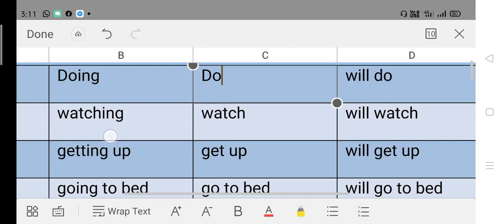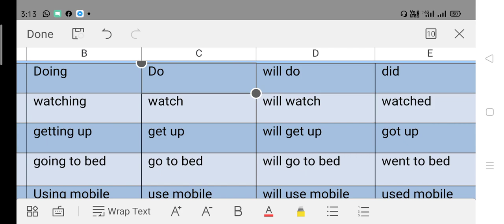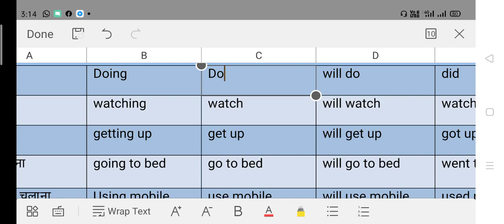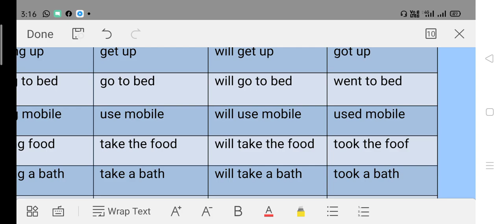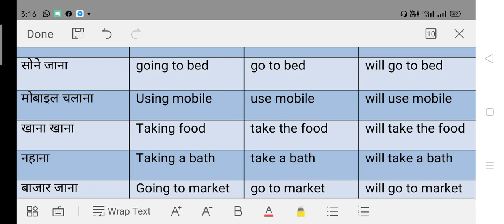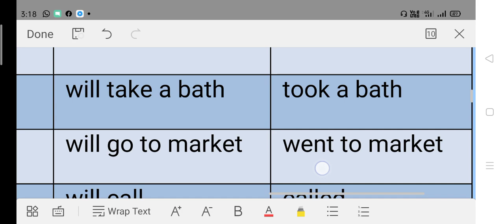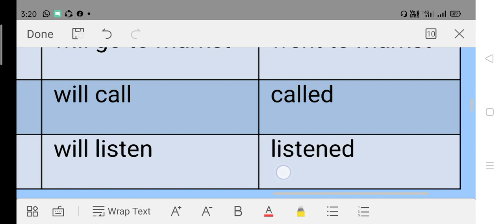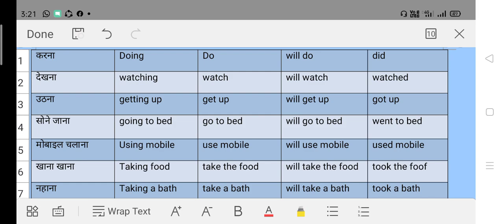1Action ( 4 sentences )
learn Spoken english N Grammar